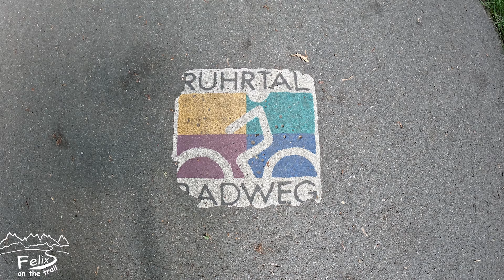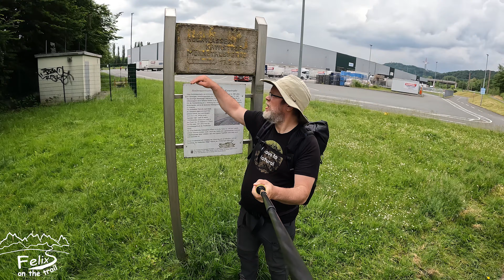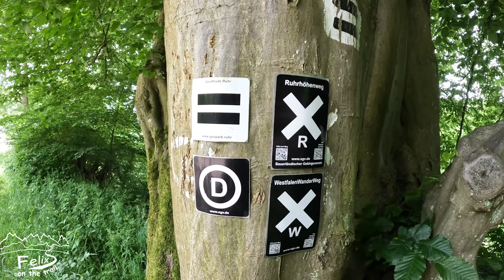Ruhrhöhenweg Tag7: 24km von Kalthof bis Herdecke mit SMD Lunar Solo + Zenbivy UL -4°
Code: 0467A2ADDE6
SMD Serenity NetTent

Das weiße Andreaskreuz weist Wanderern auf dem Ruhrhöhenweg den Weg von Winterberg nach Duisburg – von der Quelle der Ruhr bis zu ihrer Mündung in den Rhein.

Auf einer Länge von 240 Kilometern schlängelt sich der Ruhrhöhenweg sozusagen vom Kleinen ins Große: Von den kleinen Orten des Sauerlandes geht es dem Lauf des Flusses folgend in die Metropolen des Ruhrgebiets. Auf zehn Etappen mit je 20 bis 27 Kilometern können Wanderer die Schönheiten der Natur des Ruhrtals genießen und am Wegesrand vieles über die Kultur- und Industriegeschichte des Landes erfahren.

Wer die gesamte Strecke ablaufen möchte, sollte allerdings schon ein bisschen Übung haben. Die Höhenmeter der gesamten Strecke belaufen sich immerhin auf mehr als 11.300 Meter. Die einzelnen Touren eignen sich aber auch bestens für einen ausgedehnten Tagesausflug.

Die erste Etappe etwa führt von der Erlebnisstation „Wald als Wirtschaftsraum“ am Rothaarsteig vorbei an der Mündung der Neger, dem 18 Kilometer langen Zufluss der Ruhr, bis in den Kneippkurort Olsberg, wo dann nach getaner Arbeit „Fußpflege“ angesagt ist. Einen herrlichen Ausblick über das Arnsberger Ruhrtal bietet sich von der Aussichtsplattform am Ehmsendenkmal im Arnsberger Eichholz, das 1897 zu Ehren des Gründers des Sauerländischen Gebirgsvereins, Ernst Ehmsen, gebaut wurde.

Einen Besuch wert sind auch die Arnsberger Innenstadt mit dem klassizistischen Neumarkt und der 1825 erbauten Auferstehungskirche sowie wenige Kilometer weiter die Neheimer Synagoge, die als eine der besterhaltenen in Westfalen gilt.

Durch Lennebergland und Elsebachtal kommt man dem Ruhrgebiet schließlich immer näher. Erster Halt hier: Die Dortmunder Hohensyburg mit Burgruine, Kaiser-Wilhelm-Denkmal, Petersbrunnen, Fincketurm, Kirche – und Spielbank.

Auf der vorletzten Etappe schließlich verbringen Wanderer den gesamten Tag auf Essener Stadtgebiet, flanieren durch den Stadtgarten Steele mit Jugendstil-Saalbau, genießen den Blick über den Baldeneysee oder besichtigen die einst von Alfred Krupp errichtete Villa Hügel mitsamt einem 28 Hektar großen Landschaftspark (Hügelpark), bevor der Wanderurlaub schließlich dort endet, wo die Ruhr in den Rhein mündet – kurz hinter dem größten Binnenhafen der Welt, in Duisburg.
00:00 Kalthof
12:27 Lager Aufbau